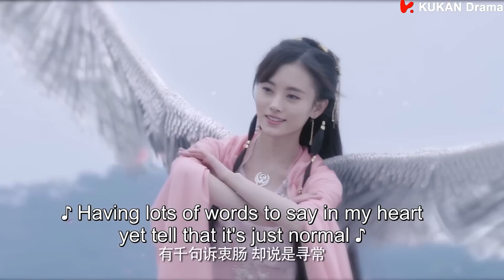【脱衣求爱】贵族郡主居然自己脱掉衣服请求霸道羽皇疼爱她？【张若昀|关晓彤|鞠婧祎❤九州天空城Novoland: The Castle in the Sky】EP14-2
剧名【Drama Name❤】：九州天空城Novoland: The Castle in the Sky

【剧情简介】九州世界东陆的澜州大地上，有人羽两族。羽族因为有飞翔能力，被天下苍生视为神明。羽族居住于山顶南羽都，依靠太古时代的星流花神现世所产生的星流花粉凝翼飞翔。人族居于平原霜城，能征善战。百年来两族之间维持着脆弱的平衡。然而星流花神百年不出，花粉告罄在即，羽族日渐孱弱而人族暗地铸造了一座庞大的天空城与羽族抗衡，战争一触即发。羽族天才机关大师的女儿易茯苓（关晓彤饰）虽是人族，却是星流花神转世。随着易茯苓的成长，她的身份也逐渐暴露，从而遭到两族争夺。一次易茯苓去找青梅竹马的人族太子白庭君（刘畅饰）时，受到羽皇风天逸（张若昀饰）的欺骗而闯下一系列大祸，并意外与其踏上逃亡之路。二人从欢喜冤家到渐生情愫。然当风天逸排除万难准备登临羽皇之位的时候，却发现易茯苓花神身份的觉醒便意味着她生命的消亡……同时自幼爱慕羽皇的羽族郡主雪飞霜（鞠婧祎饰）因嫉恨、深爱易茯苓的白庭君也因命运的捉弄，身心遭到重创后，一步步走向万劫不复……